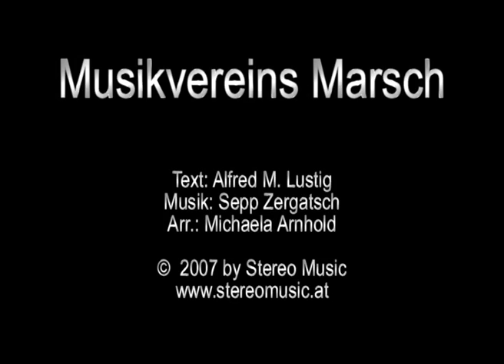Musikvereins Marsch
Text: Alfred M. Lustig

Katalog Nummer: M144